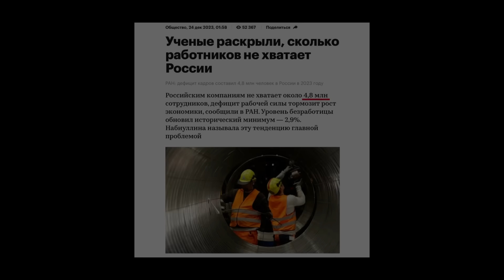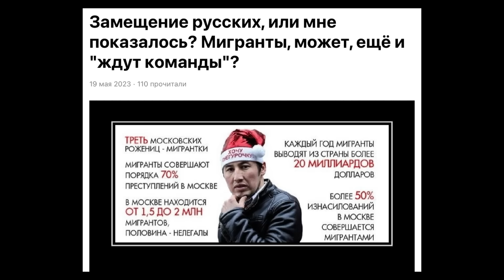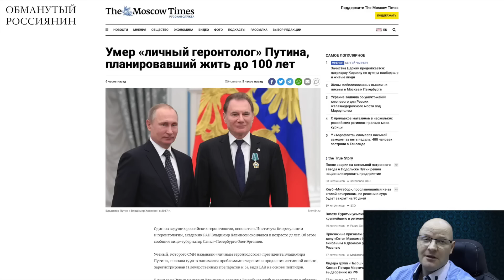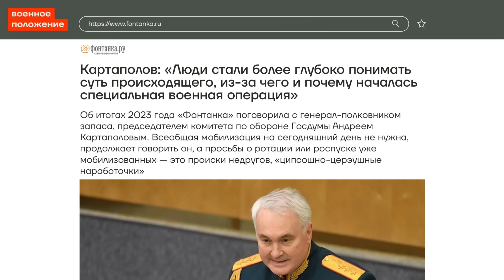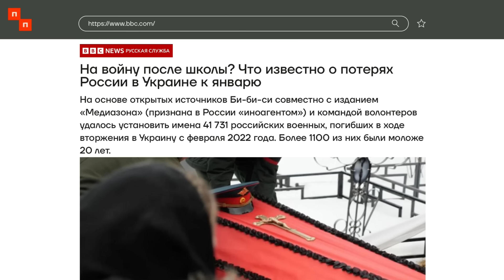На россию едут эшелоны африканцев утолять кадровый голод, возникший из-за могилизации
На россию завезут мигрантов из Африки, чтобы закрыть дефицит кадров. Первая партия рабочих в количестве десяти тысяч человек прибудет из Кении. Этих тоже отправят на мясо?
BTC - bc1q9h2r267ry99pfs38cyceyglu3ayrsalyr9u48z
ETH - 0xa4e62Aeb9970f28F57fB2CEfE9D26b3690e388De